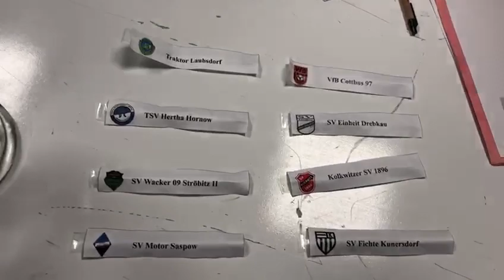Viertelfinal-Auslosung des Intersport Kreispokals Niederlausitz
Energie-Profi Felix Geisler zieht die Lose bei der Auslosung des Viertelfinales im Intersport Kreispokal Niederlausitz